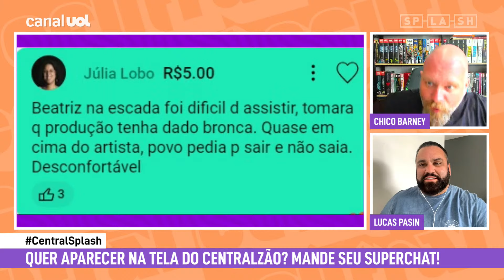BBB 24: Beatriz INCOMODA, ATRAPALHA e é DESAGRADÁVEL no reality, AINDA BEM! Análise de Chico Barney!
BBB24 BBB No Central Splash de hoje, Chico Barney e Lucas Pasin analisam as últimas informações do BBB 24!

Acesse para mais ofertas de ofertas de Oi Fibra